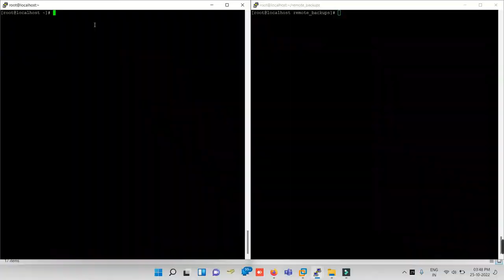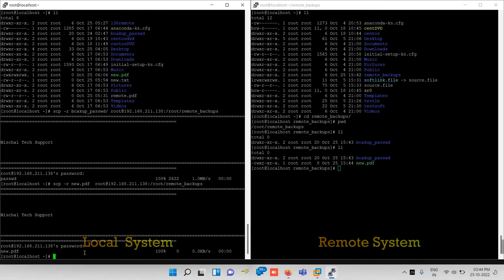How To Copy Files To Remote Server Using SCP Command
This video, How To Copy Files To Remote Server Using SCP Command
Using SCP to copy files between computers
SCP Commands to Transfer Files/Folders in Linux
SCP command to transfer data in Linux